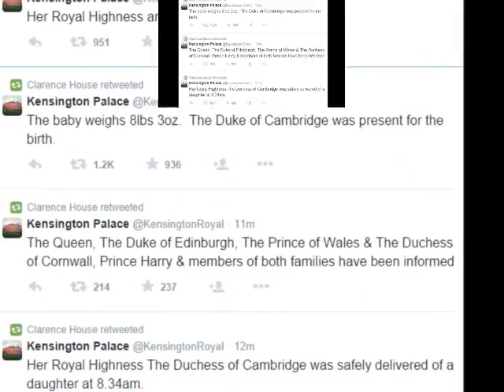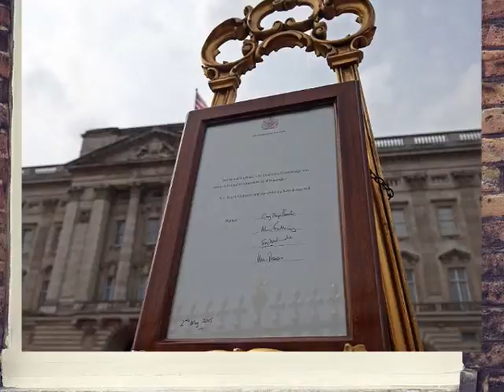The princess was born at 8 34am this morning weighing 8lbs 3oz, with the Duke of Cambridge present f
The Duchess of Cambridge has given birth to a baby girl, Kensington Palace has confirmed.
The princess was born at 8.34am this morning weighing 8lbs 3oz, with the Duke of Cambridge present for her birth.
Kensington Palace announced the birth shortly after 11am, some five hours after Kate was admitted to the private Lindo Wing of St Mary's Hospital in Paddington.
The Duchess and her newborn daughter are both 'doing well', a palace spokesman said.